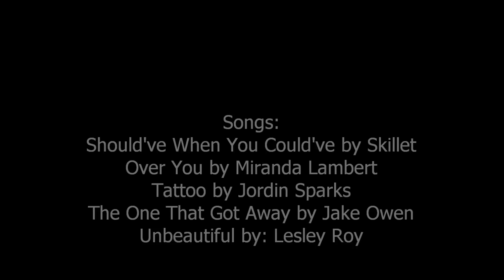Who We Are Today: S1.E2 [Stop Spying On Me]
Sorry I haven't posted this in a while.